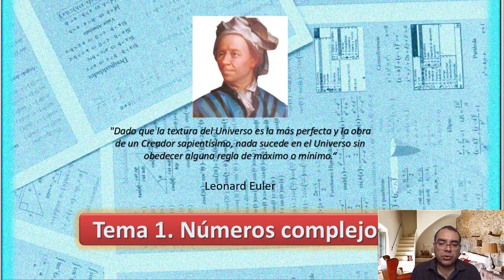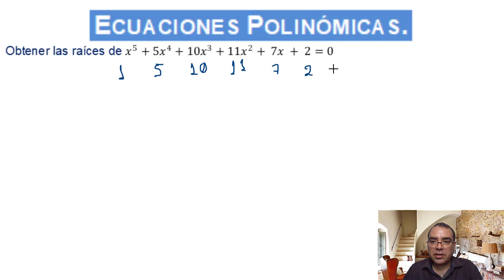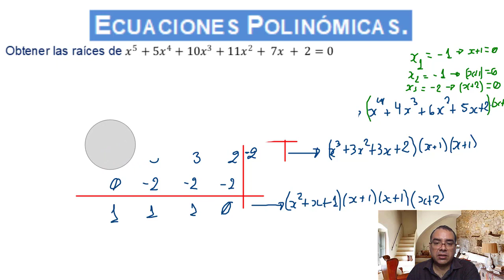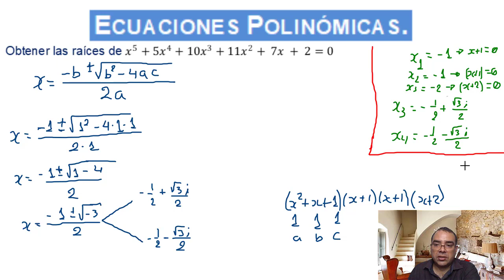Video 1.18. Ecuaciones Polinómicas, obtención de sus raíces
Ecuaciones Polinómicas, obtención de sus raíces

OBSERVACIÓN: Si salieron en total 5 raíces, sólo que me equivoqué y repetí X3, por lo que si salen las 5 raíces